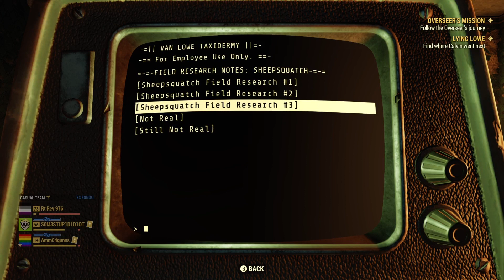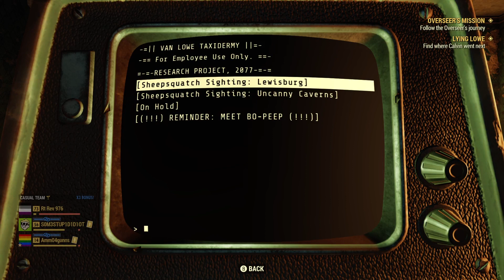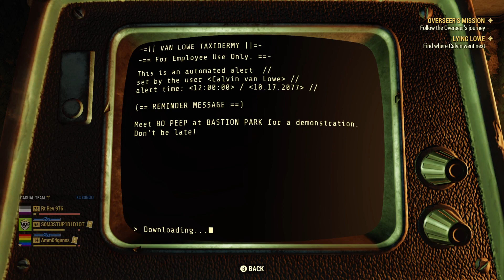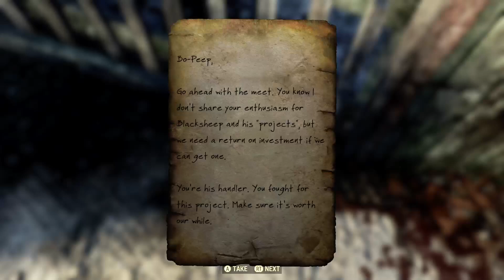I have no idea what I am doing. Participation trophies suck.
Learn how to fail. Just like me.